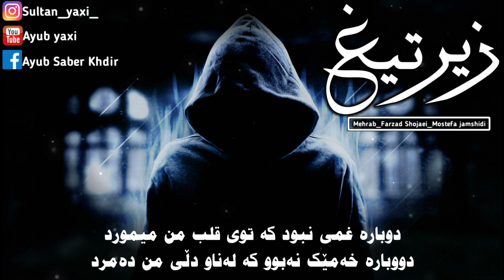Mehrab_Farzad Shojaei_Mostefa jamshidi_Zire_tigh_kurdish2020 مهراب زیر تیغ_لەژێر مووس_ژێرنوسی کوردی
مهراب زیر تیغ

Mehrab zire tigh

مهراب کابوس
Mehrab kaboos

مهراب مخدر
مهراب_مخدر
mehrab mokhader
مهراب گرگ پدر
مهراب_گرگ_پدر
Mehrab gorg pedar
مهراب اهنگ غمگین
مهراب ئارامی دڵەکان
مهراب شقیقە
مهراب_شقیقە
Mehrab shaqiqeh
مهراب انورمال
مهراب نامرد
mehrab namard
مهراب مسافر خونە
Mehrab
مهراب خاتون
مهراب مفت بری
مهراب زهر چشم
مهراب هیاهو
مهراب قطار
مهراب میشکنم
وازم لێمە هێنە من دەمرم ها
من لەسەر تۆ هەموو ئازارێکم چەشت تۆوەرە جارێک دڵم ئارام کوە بڵێ خۆشم ئەوێی کەبەدرۆشبێ دڵم پێی خۆش دەبێت نامەرد
مهراب ڕووپۆش
لحن مهراب
mehrab khatresh bazi
مهراب خاطرە بازی
مهراب گرگ پدر2
mehrab gorg pedar2
مهراب حافظە
mehrab hafezeh
مهراب جرم
mehrab N A
مهراب سەرباز
Mehrab Sarbaz
مهراب حقم نیست
mehrab batoocha
مهراب بەتوچە
مهراب تومور
mehrab Toomor
مهراب بغض
mehrab boghz
مهراب ایهالناس
مهراب مرگ من

نوێترین گۆرانی گۆرانی زۆر خۆش خۆشترین گۆرانی جوانترین ڤیدیۆ و خۆشترین گۆرانی کوردی#بێحەلترین گۆرانی گوردی و فارسی#مهراب دایکم تێگەیش من لەژێر مووسم#ئەم گۆرانیە دڵ دەکات بە خۆڵەمێش#مهراب دڵ دەکات بە ئاو مهراب من لەکابوسدام ئەوەی متمانەم پێی هەبوو منی جێ هێشت لەم کابوسەی شەوانە تیایدا ئەژیم#مهراب دۆستەکانم خۆشبن دووژمنم ناوێ#مهراب بێ ماڵئاوای ڕۆشت ئەتانهەوێ بەسڵاو کردن بێتەوە#مهراب بۆ مەگەر بیرتان چو یەکێک لە گۆرانیەکانم بەناو کۆتانامەیە ماڵئاوا ئیتر من لەدەست چووم خۆش بەحاڵتان لێرە تەنها سەیری پارچە بونی خۆم دەکەم مهراب هەواڵ گەیشت بە هاوڕێکەم چوومە ژێر مووس#مهراب ژیان فێرت دەکات کەفێر بوون لەژیان خۆ هەڵخەڵەتاندنە#ئازارە کانی من هیچ کات حاڵیان باش نەکردوویت تا پێکەنینەکانی تۆ دڵ خۆشم بکات من لەم شارەدا تەنها غەریبەیەکم#ئێرە بیابانە گیانم لەبەر پێتدا سەمادەکات#ئازارەکانم باببن بە یادگاریە تاڵەکانت من کەتۆم خۆش ویست کۆتا ئاوازی تۆ بۆ من جیابونەوە و نەفرەتیەکەت بوو بەنەفرەت بیت ئەشق گیرۆدەت بووم گیرۆدە بوونێک#تیایدا ناتوانم تیایدا بەخەبەر بێمەوە#ئێرە ئۆقیانوسێکە کەمردوەکان ئاواتیان مردنە ئەی بۆ ڕەخنە لەزیندووبوونم ئەگری کەمن تەنها بەخەیاڵ و خەون ئەژیم کەتۆ وەک ئمپڕاتۆر مامەڵە ئەکەی تا من خۆم بەبچوکی ببینم#مهراب ئەو ئەفسانەیەی کە هەموو شەوان کۆتایی ڕێگام نشان ئەدات کەمردنە#بەڵام تۆ کەدێیتە خەوم دەبیتە#هەزاران ڕێگە کەمن تەنها کاتی بژاردنی ڕێگاکانم هەیەو لەخەو ڕادەچڵەکێم#مهراب ئەوکاتە چومە ژێر مووس کەتۆ دەستت لەدەستم بەردا ئەوکاتە تەنها دەستە نەفرەتیەکانی من تەنها مووسیان ناسیوە تۆ بێهەواڵی تۆ لەئاست من ڵاڵی#مهراب من هەر گیز بێ قسەنابم چونکە من تۆم لەڕوحی خۆم خۆشتر ویست ئیتر چۆن بتوانم لەیادیشت بکەم بگەڕێوە یاخی بوونم ئاڵودەی دەستەکانتی کردووم گەڕانەوەت دووبارە ژیانە بەڵام تۆ دەمێکە ئەم ژیانەت لەمن کردوەتە دۆزەخ تف نەفرەت لە کیبۆردەکەم کەتەنها ئازاری نوسیوە هەرگیز ئەم پەنجە لەرزۆکانەم خۆشی و شادییان نەنوسیوە مردووی ئازاری دەستەکانم و چاوەکانمم ئەگەر یەک نزوی من بگات بەتۆ ئەوە وێراندەبی نامەرد#گریانی هەر شەوێکم نەبۆیە کۆتا گریانم نەبۆیە کۆتا شەوم نەفرەتی بۆ مەگەر من بۆتۆ درووست نەکرابووم بەڵام تۆ منت نارد بۆ گۆڕستانەکەی دڵت#مهراب ئاگاداری ئەم ڕۆ ژانە چەنێک شیوەنم کرد لەنەبونی تۆ دا لەناو ڕقەکەم گریام چاوەکانم لاوازو زەحیف بوون تۆ نەت دیت چاوەکوێرەکانم دیتیان#ئازار خەم خەفەت تەنها منیان ناسی مهراب دەگەم بەکۆتایی ڕێگا لەو ڕێگایە ئەگەر پێم بڵێن خۆزگەکەت بڵێ مهراب من ئەڵێم لەودنیا بەخۆزگەکەم نەگەشتم خودا با لەودنیا لەخۆزگەکەم دوورنەکەومەوە#من داستانێکم هەرگیز گوێبە وێرانبونی خۆم نەداوە چونکە ئەوە پیشەی ژیانم بوە وێران بونم لە قسمەتم چەسپاوە هەموو ئازارەکانم وەک پەرداخە ئاوێکی سارد ئەخۆمەوە کەبۆمن وەک قزەڵقۆرتە بەڵام لەبەرام بەر نامەردێکی وەک تۆ وەک هەنگوین شیرینە مهراب گریان لەکوێبێ منیش لەوێم#ئازارەکانم#بێکۆتان باوانم من تۆ نیم تا بۆخۆشی خۆم بژیم بەڵکو بۆ خەمی خۆم ئەژیم تۆ لەم پەنجەو چاوە زەحیفو لەرزۆکانەم ناگەی من ڕق و کوێریم دیوە نۆ ئازار ناناسی من دەپاڕێمەوە لەم دنیایە بێخاوەنە تۆزێ بڕوانێتە دڵم کەسەیرکات پڕ بەگەر دوون ئازارە دڵم ئازار دراوە دڵم بەس نەبو ئەو ئازارانەی دڵم ئەوەنە بە زامە دڵم هەمووی لەخۆی گرت بێ ئەوەی لەت و پەت بێ بەڵام دڵم بڵێسەی لێ هەڵ ئەستێ یاخی بوونم هۆکاری هەر ئەشق و غەڕامیات و حەز و ئارەزوو نەبو نامەردی زۆر کەس پشتی شکانم باوانم من تۆم لەجێی ڕووحم دانا بەڵام دڵت شکاندم وتم کەویستت بڕۆی ڕوحم ببە دڵم مەبە پێم نەوتی ئازاری دڵم من شێت و دێوانە دەکات من جارێکیتر ناتوانم ژیان بکەم بۆ من ئەوەم پێنەوتی ڕوحمت جێهێشت و دڵمت برد ئەمە حەدالەتی پەیمانو قەو لو بەڵێنە نەفرەتیەکانت بون#مهراب ئیتر ماڵ ئاوا بێ وەفا